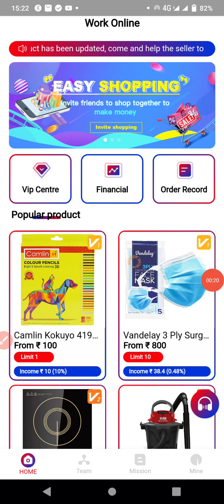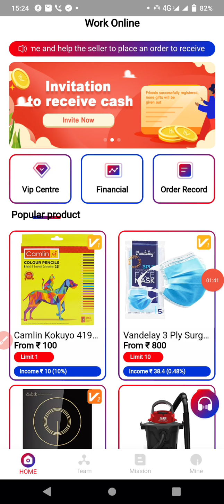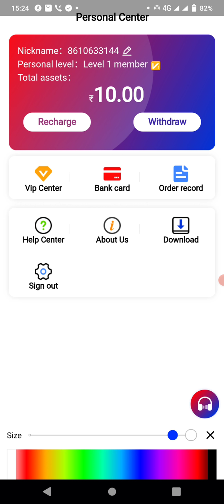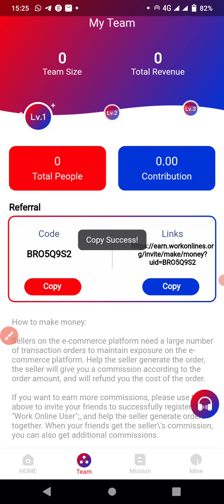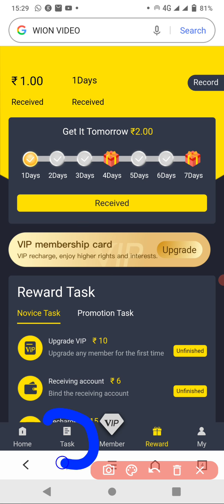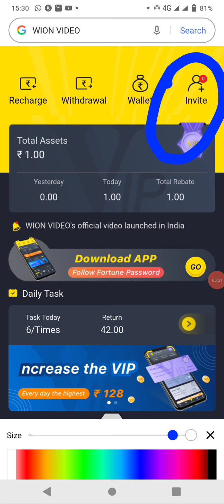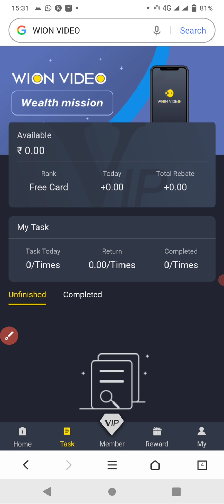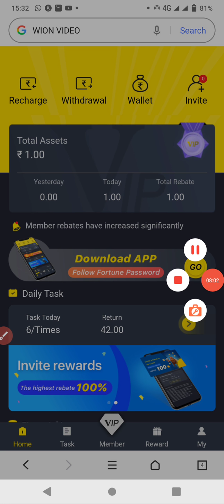Free Earning Website / Min Withdrawal Rs.100 / Just 2min work /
Registeration Link
1st App